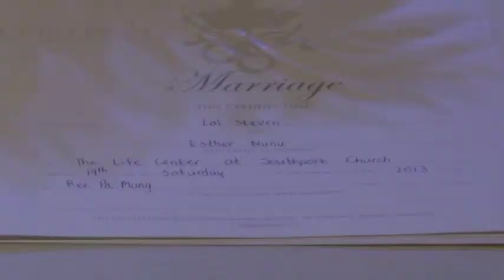Steven & Esther Wedding p2